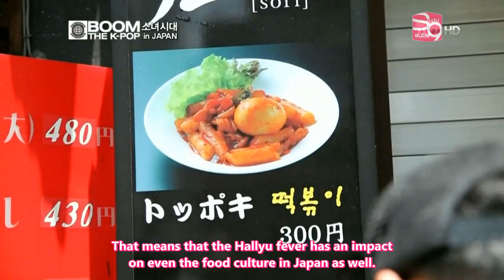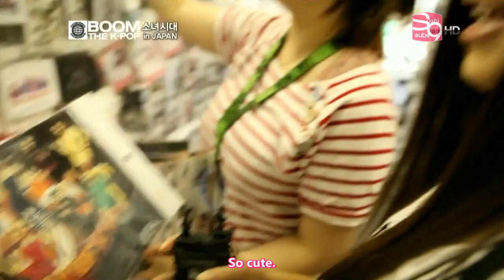Boom the K-Pop EP 01 - SNSD [2011.07.14] (en) 2/3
[SoShi Subs][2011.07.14] Boom the K-Pop EP 01 - SNSD (english subbed)

K-Translators: taengbear, somaek
J-Translator: redsunset
Spot Translator: arghninja
Timers: Tiff4best, hangthienbao, MinatoKai
Screentext: krnpoprocks
Editor: Rinnie
Encoder: Darkcloud